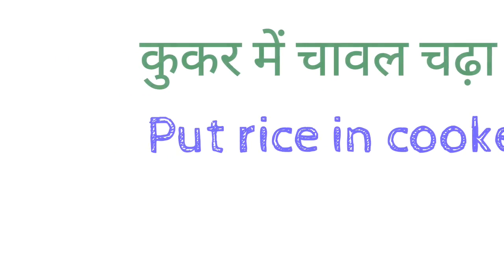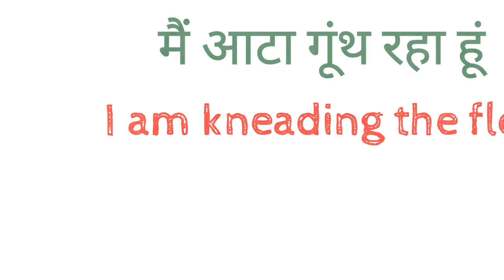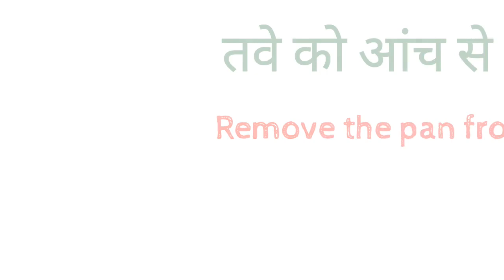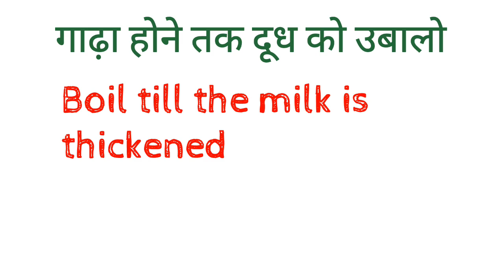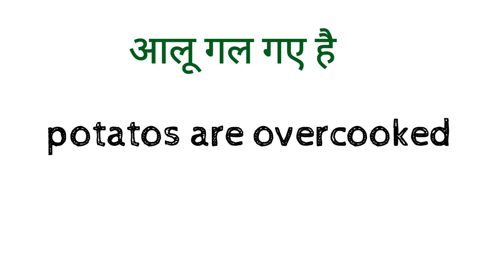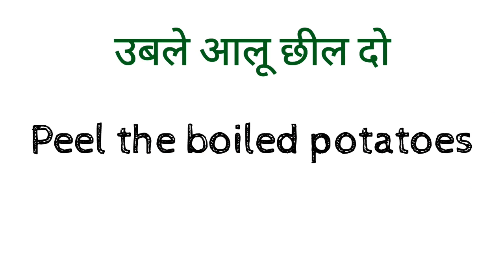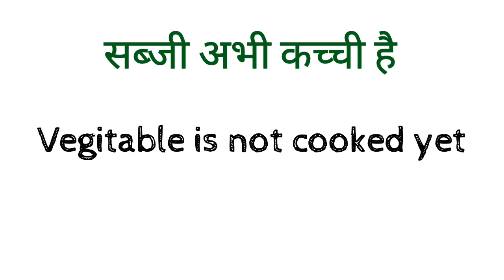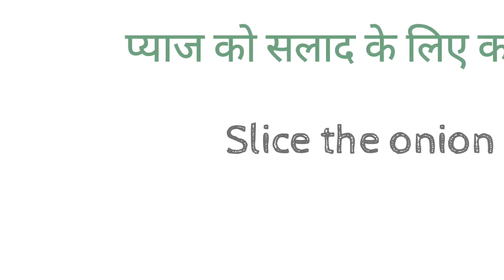किचन में रोज बोले जाने वाले वाक्य के इंग्लिश best English practice way deva English spoken class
dosto ye hamara education channel hai jisme english asaani se sikhne ke tarike bataye jaate hai aur hamara har video step by step hota bilkul ek real class ki tarah dosto agar aapko achha lage toh like karna share karna comment karna aur mere channel ko subscribe kar dena agar aap english sikhna chahte hai toh deva english spoken class ka regular video dekhiye ENGLISH SIKHNE KA SABSE ASAN TARIKA english kaise sikhe hindi se english kaise sikhe